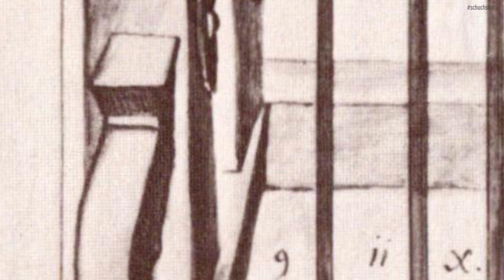Die Saline in Traunstein - 1. Teil: Die Soleleitung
1619 wurde die Traunsteiner Saline eröffnet, die bis 1910 in Betrieb war. Zum 400. Jubiläum der Salinengründung beleuchten diese Dokumentationen verschiedene historische Aspekte, beginnend bei der Soleleitung – der ersten Pipeline der Welt – über die Holzgewinnung und die bauliche Anlage der Saline bis hin zum Leben der Salinenbeamten und -arbeiter.
Der erste Teil dieser Dokumentation beschäftigt sich mit der Soleleitung von Bad Reichenhall nach Traunstein.